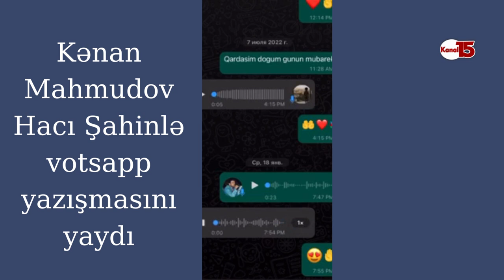Kənan MM Hacı Şahinlə votsapp yazışmasını yaydı